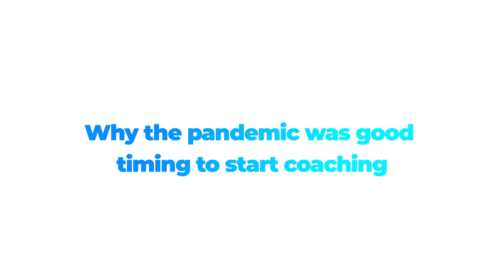Why the pandemic was the perfect time to start life coaching kids online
Life coach for kids, Tara Ward, shares how the pandemic was a "blessing" for starting life coaching kids online. Learn more about life coaching kids to help kids develop mindset skills to build self-esteem, self-confidence, manage anxiety, achieve goals and so much more.